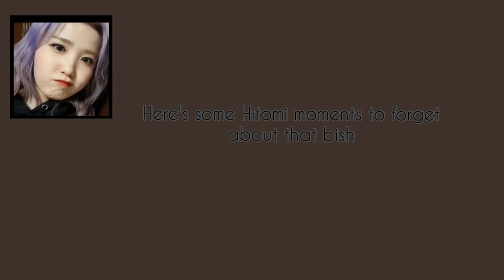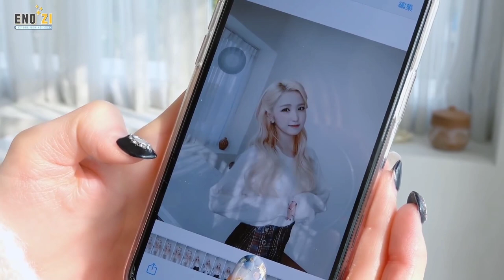Hitomi moments that I am obsessed about || Honda Hitomi Iz*one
hello welcome as you can see I'm an Hitomi bias so I made this completion of her! btw her dancing improved so much and it is amazing to see her dance so gracefully and beautifully! I just love her alot!